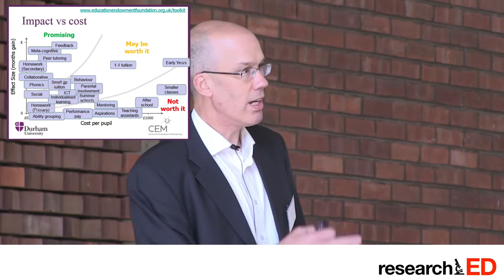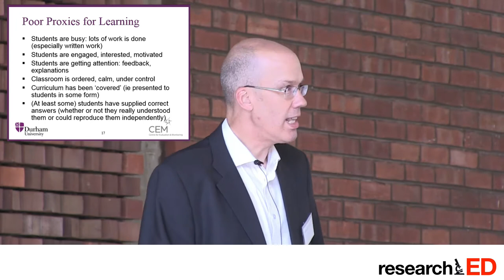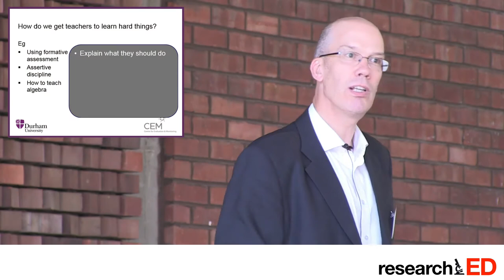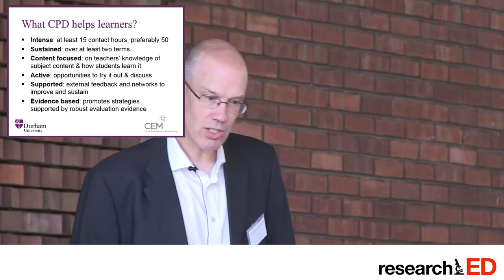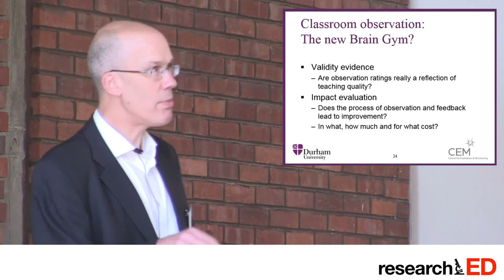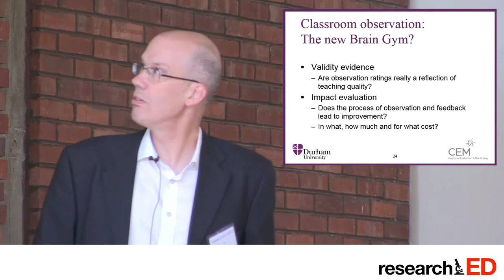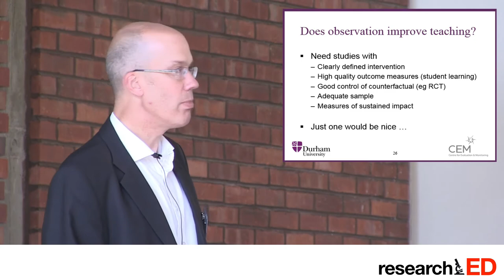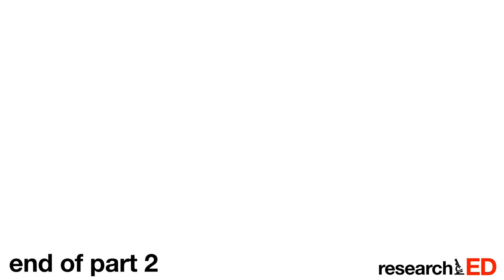Professor Robert Coe speaks at ResearchED 2013 - Part 2 of 4 - with slides